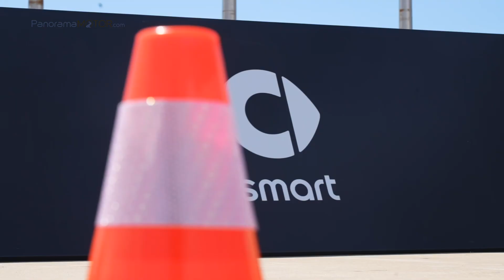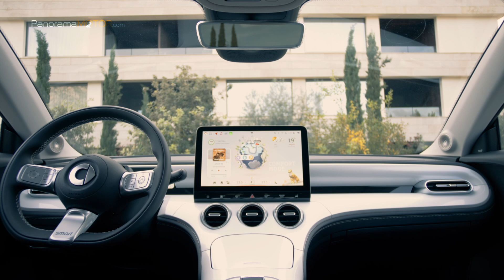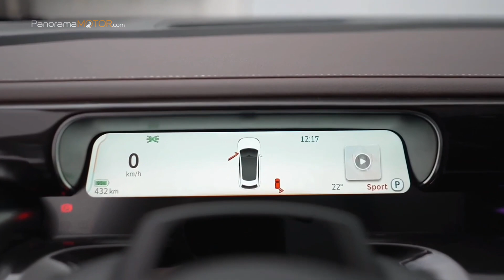Smart #3 2024 | TRIUNFARÁ COMO ANTES ESTE DEPORTIVO COUPÉ!!!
Con la llegada del nuevo Smart #3 2024, totalmente eléctrico, la marca de autos compactos y deportivos, agrega un nuevo miembro elegante a su familia de productos.